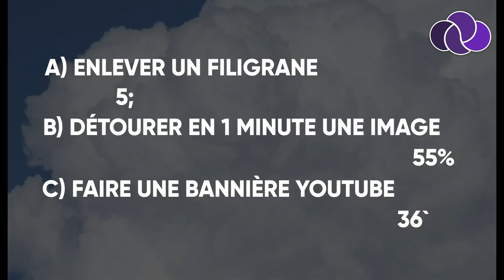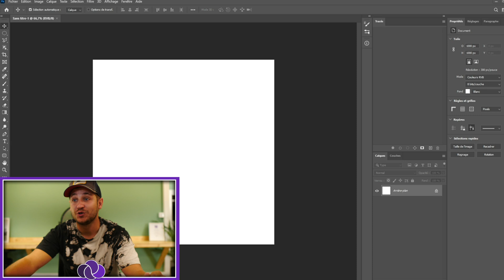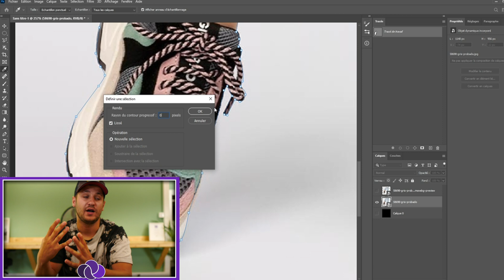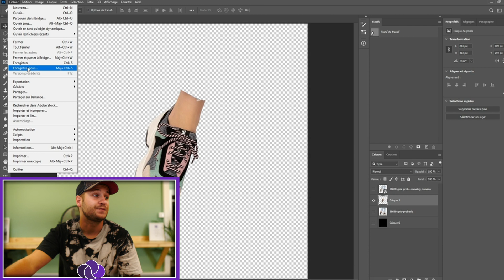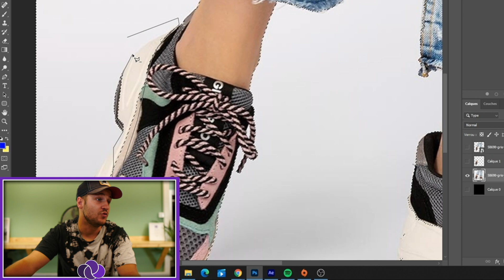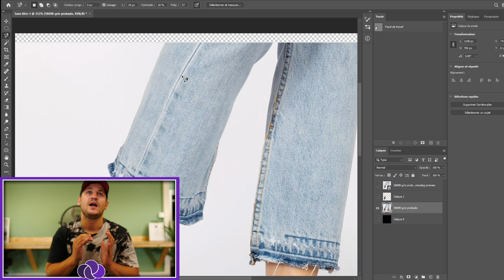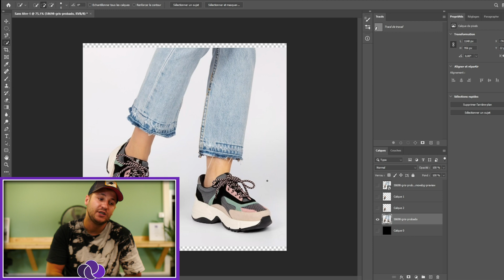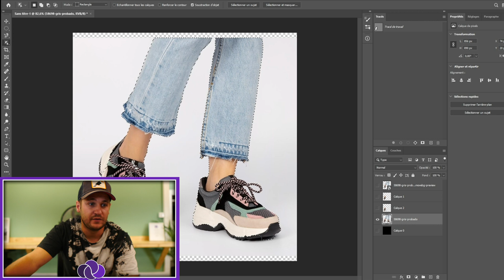Détourer une image en 1 minute !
Bien le bonjour chers créatifs !
Voilà ENFIN la vidéo Détourer une image en 1min !

Elle a été très demandée, du coup j'ai voulu qu'elle soit parfaite, et TADAM, la voici la voilà !

Merci à tous, et bonne journée !